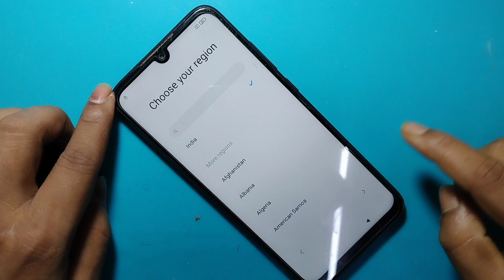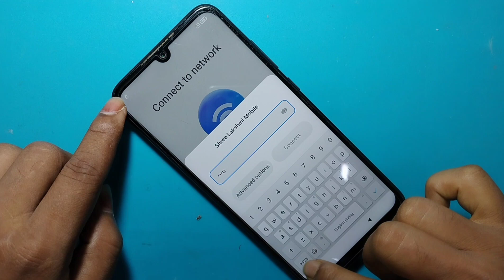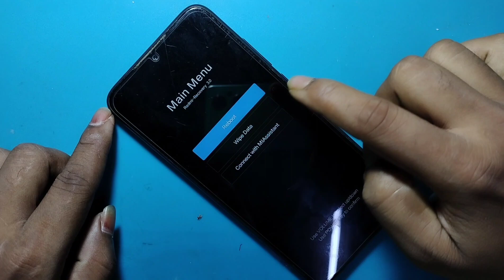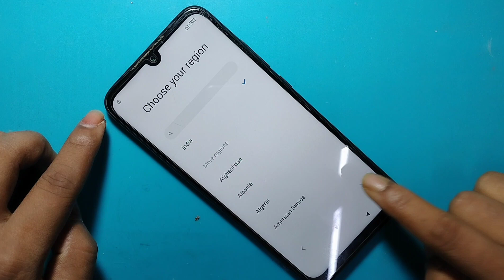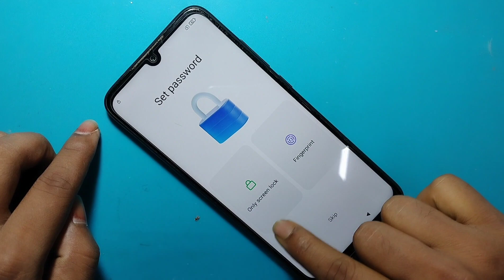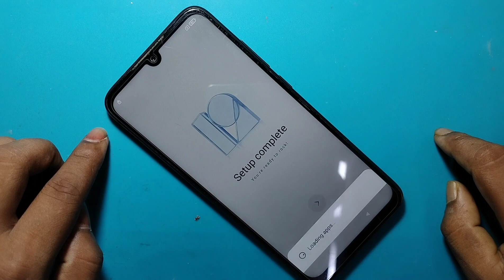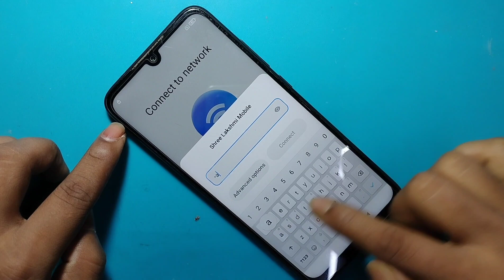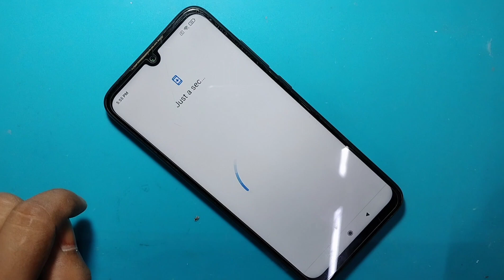Redmi Note 7s Note 7 Pro Frp Bypass || Redmi Google Account Frp Bypass Android 12 Without Pc 2022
latest updated Redmi note 7 pro trick

in this video we are bypassing the new Redmi note 7 pro frp lock